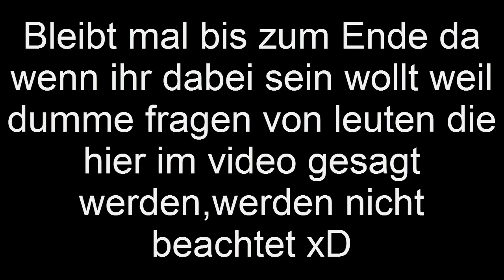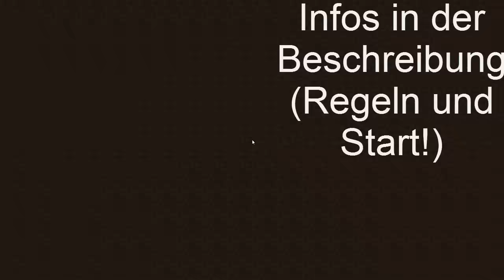Bero/Varo 4 Bewerbt euch nun!!!Start 23.12.2016!!!MEGA projekt dieses mal!!!40Spieler![CLOSED]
Regeln:

Es gibt bei Bero kein vorgegebenes Texturepack(nur keine redstone kisten bearbeiten oder x-ray tps)
Man darf nicht Targetten und man darf nicht spawntrappen!
Ein OP Goldapfel ist verboten!Man darf nur Heilungstränke und schwächetränke machen!
Ein unendlichkeits buch oder Verzauberung und ein Flammebuch oder verzauberung ist verboten!Allerdings ist FireAspect erlaubt!
Hacking oder cheating ist verboten und wird mit einem Ban bestraft!
Rod PvP ist verboten!(schneebälle und ähnliches ebenfalls)Man darf nur Optifine nutzen!(1.8)
Eine Folge muss 15 minuten gehen!(bis 18 min max.wegen effecten und so!)
Man darf jeden Tag maximal 1 Folgen machen!Man darf auch 2 machen aber dann darf man am nächsten Tag keine machen,es seiden man 1 folge hochgeladen hat!!
Mehr als 2 sind nicht erlaubt!Es darf maximal immer 1 folge vorproduziert sein!Am tag darf man maximal 1 Folge auf YT hochladen!
Man kann 3 Strikes bekommen bis zu einem Ausschluss aus dem projekt!
Einen Strike bekommt man durch einen Regelbruch!
1.Strike=Kordinaten
2.Strike=Inventar clear
3.Strike=Ausschluss aus Bero
Es dürfen keine weiteren NetherPortale gebaut werden!Man darf nichts vom Spawn abbauen aussr erde!
Schneebälle und Eier sind ebenfalls verboten!
Die folgen dürfen nicht geschnitten werden!(nur effekte)
Man muss Aufnehmen und auf YouTube hochladen!(Mindestens 3 Folgen die Woche hochladen!)Wer nicht am Tag eine Folge hochläd darf am nächsten keine machen!falls doch bekommt man einen Strike!
Bevor man aufnimmt muss man Dies in die konfi schreiben mit''nehmen auf Blablabla''
Teamen mit anderen Teams ist verboten,Also muss man sich angreifen wenn man sich bewusst begegnet(also ihr dürft nicht schreiben: lass nicht kämpfen ihr geht weg wir auch!)Dass ist nicht erlaubt!
Wenn eine Teamchest aufgestellt wird mit einem Schild und dem Teamnamen darf man nicht reinschauen und nicht looten!Ist jedoch eine Kiste unbeschriftet wird diese gecleart(maximal 1 Teamkiste!)Amboss,Entchanter etc.
darf abbgebaut werden wenn er einfach so rumsteht!Man muss spätestens in der 15 Folge kämpfen(richtig mit tod und so)
Die aufnahme muss auf dem lade screen in den Mehrspieler optionen gestartet werden und beendet werden!
Beleidigungen sind nicht erlaubt und vorallem nicht zu einem Admin!
Alle Teams müssen am Festgelegten zeitpunkt joinen!Wer nicht kommt ist selber schuld!Nacjgejoint wird nicht(Nur Bei einem Sonderfall)
Falls irgend welche regeln dazu kommen wird diese Datei nochmal neu Geschickt mit dem Titel''Bero regeln upgrade''
Wir sehen uns beim Start und liebe Grüße wünscht euch BameTex,QoldPlays&Wezzy! :D

Viel Glück!und ein Faires Spiel!